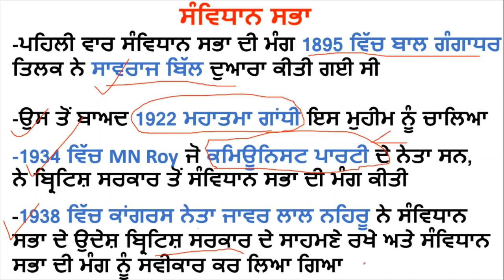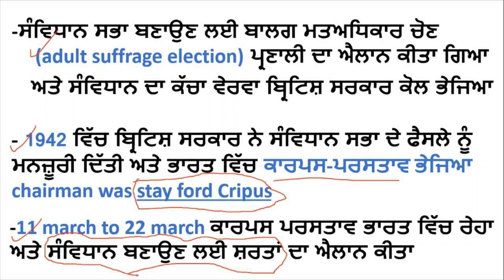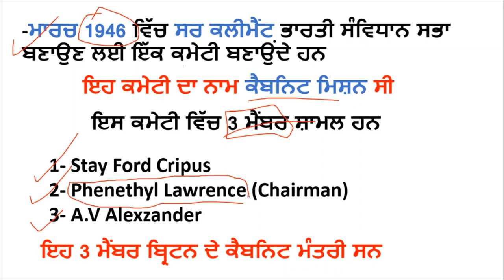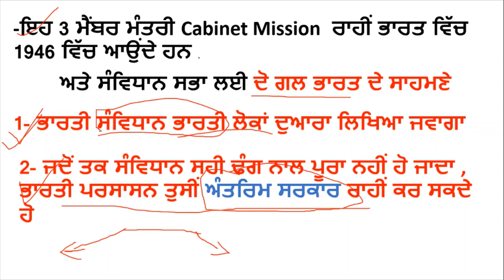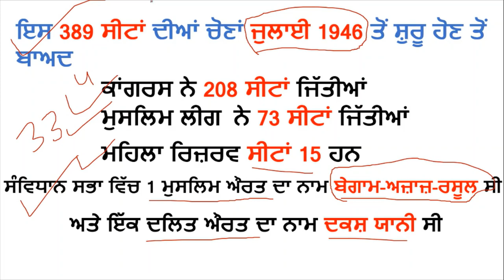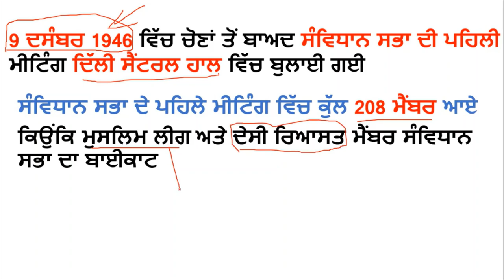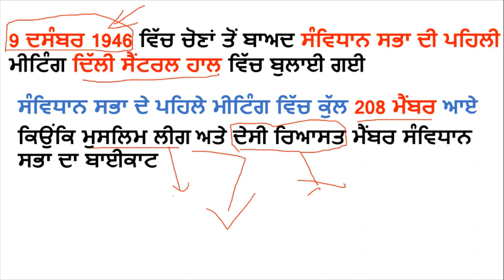Sssb Clerk Exam Class on Constitution and its features Constitution Assembly Interim Govt Class 2021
Hello Friends This is a Informative Channel and This Video is Full Information About punjab pspcl online exam class for pspcl clerk exam 2021 sssb clerk online class for punjab clerk exam online class in Punjabi 2021
punjab bijli board clerk exam class punjab elector city board class in punjabi 2021 pspcl class for clerk punjab pspcl clerk online exam preparation class in punjabi 2021 latest clerk pspcl class on constitution important class for pspcl clerk 2021